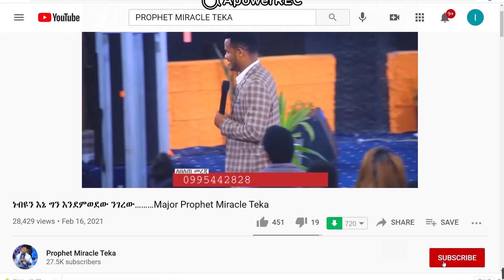ታላቅ የምስራች በአዲስ አበባና በዙሪያዋ በሩቅም ላላችሁ በሙሉ Major Prophet Miracle Teka